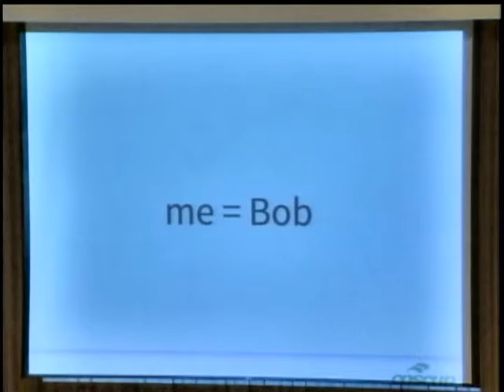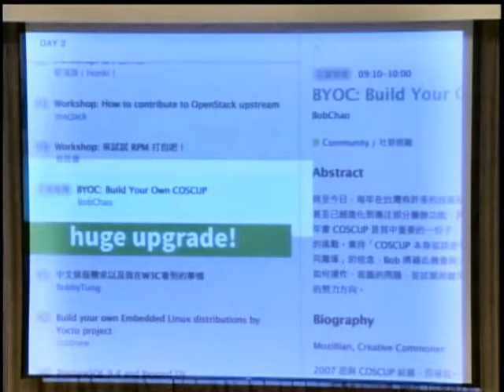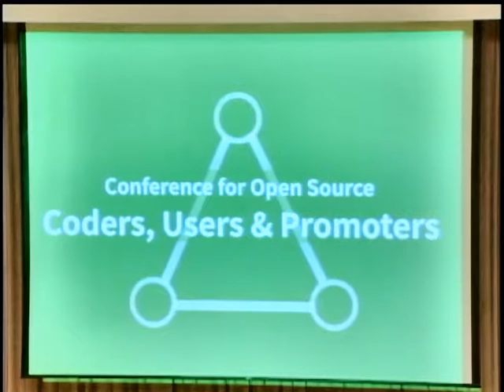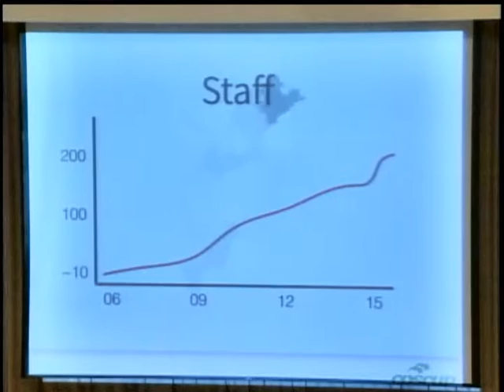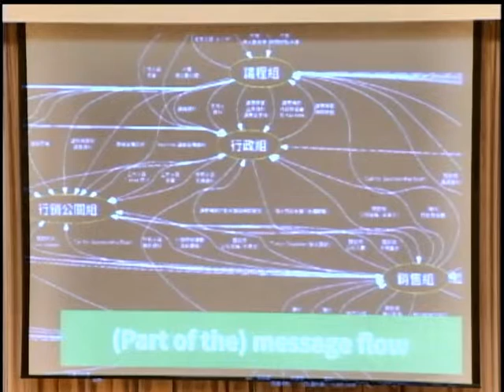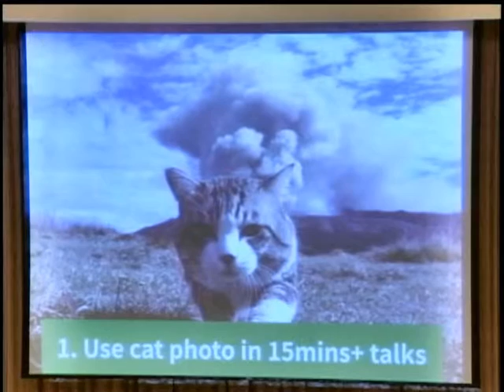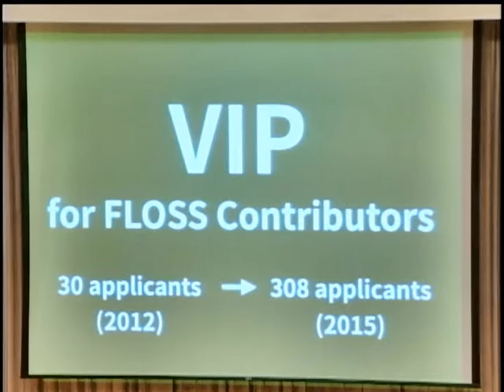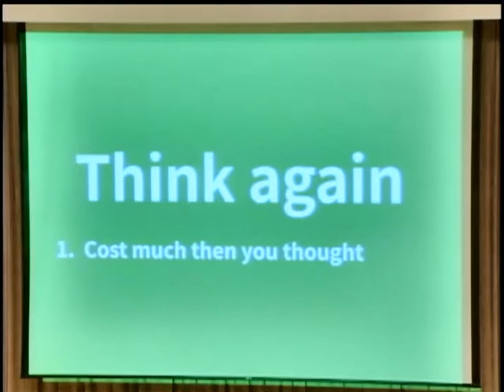2015 COSCUP Day 1 R0 02 BYOC：Build Your Own COSCUP 講者：BobChao